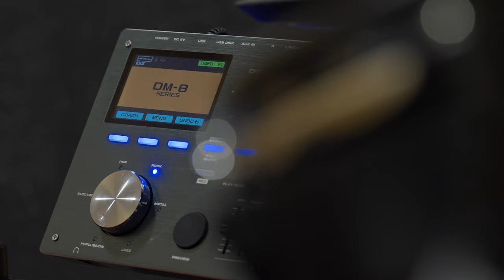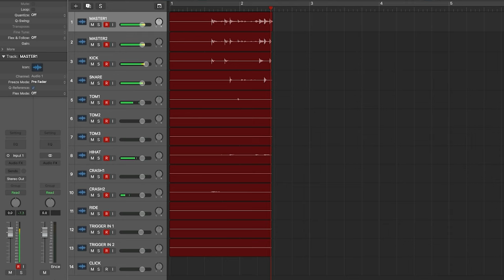Elektronski Bobni NUX DM-8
NUX DM-8 je naš najnovejši komplet elektronskih bobnov z novimi inovativnimi tehnologijami, ki daje bobnarjem pristen akustični občutek in realistično ekspresivno igranje. DM-8 ima robustna stojala, ki ni samo vzdržljiva, ampak izgledajo odlično!

Hi-hat je nameščen na lastnem stojalu, kar zagotavlja bolj realističen občutek v primerjavi s fiksnin padom. Nameščen na enoto senzorja gibanja, lahko pad enostavno prilagodite svojemu slogu igranja, vključno z odprtimi/zaprtimi in napol odprtimi nastavitvami.

Podloga za snare DM-8 pristno posnema vedenje pravega akustičnega malega bobna s svojim dizajnom roba in okvirja. Trojno območje vam omogoča igranje prepričljivih rim shotov/in cross stickov, medtem ko se prilagajate potrebam večine igralnih situacij od rocka/funka/do latina, cross stick pa je odličen za balade ali bossa novo.

Zanka uporablja najnovejšo tehnologijo tritočkovnega sprožilca, zaradi česar je zvok vsakega položaja na opni bobna bolj uravnotežen. Priloženo je tudi zelo stabilno neodvisno stojalo za snare za najboljšo zmogljivost. Na novo zasnovan 10-palčni neodvisni boben lahko v celoti podpira pedal za kontrabas. Nova stopalka za bas boben ima dvojno verigo in debelejšo pad ploščo. Zasnova z dvojno verigo omogoča bolj stabilno nihanje udarca, medtem ko odebeljena osnovna plošča preprečuje prosto gibanje celotnega pedala. Novi zvočni modul DM-8 je poln inovacij in privlačnih funkcij, vključno s skupinskimi faderji, ki dodelijo ravni zvoka vsaki posamezni ploščici.

Enostavno ustvarite lastne nstavitve bobnov po meri! Vključenih je tudi 30 kompletov bobnov visoke ločljivosti z različnimi stili. Ne glede na slog bobna lahko iz njega dobite želene zvoke. Intuitivne in zmogljive funkcije za prilagajanje zvoka uporabnikom omogočajo prosto urejanje lastnih kompletov bobnov.